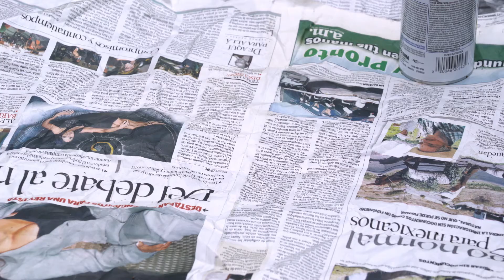Bring Your Pet to Work!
It can be a long day in the office for pet owners without their four-legged companions by their side, which is why the desk pet trend is so appealing. Try out these inanimate creatures for your own desk, and watch your space be the most appreciated company-wide.